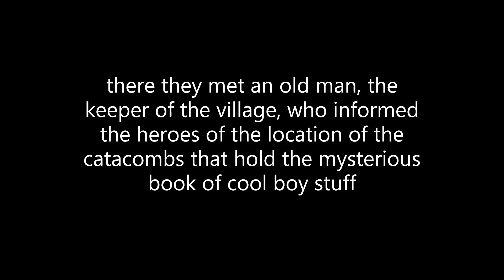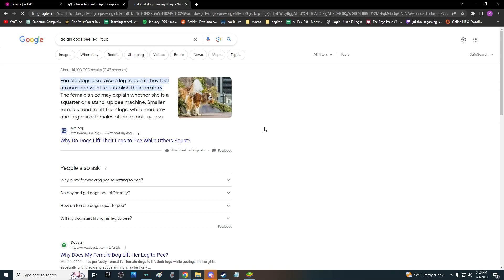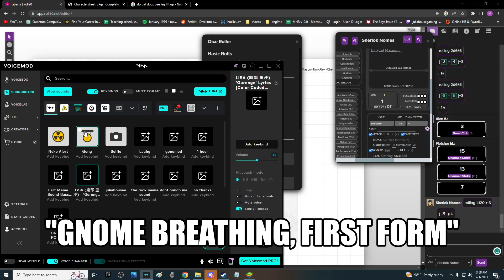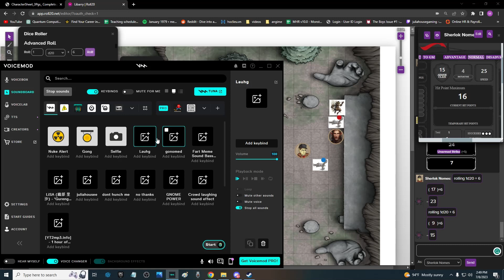DnD part 2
dang and dang adventures continue...